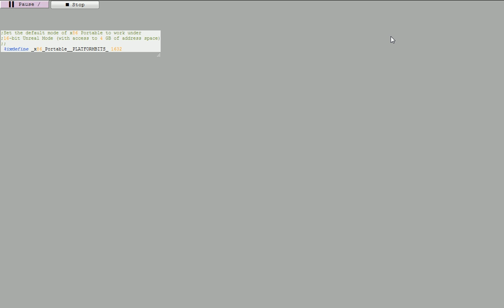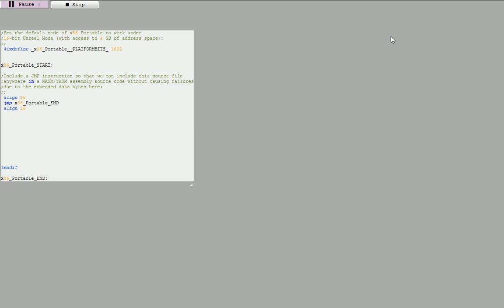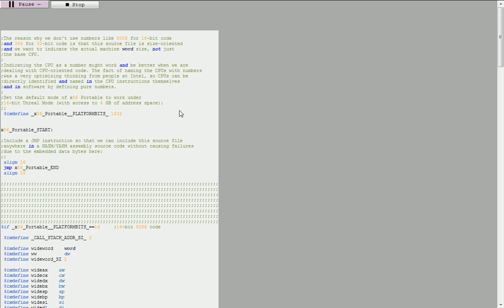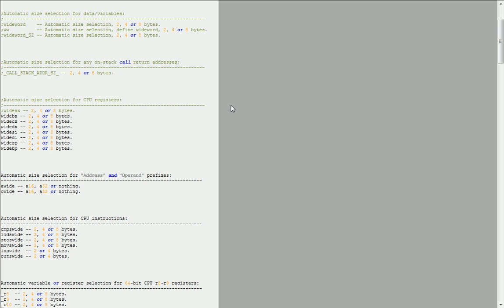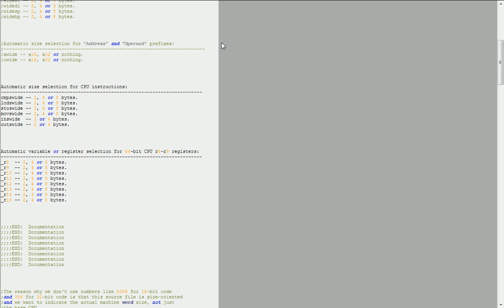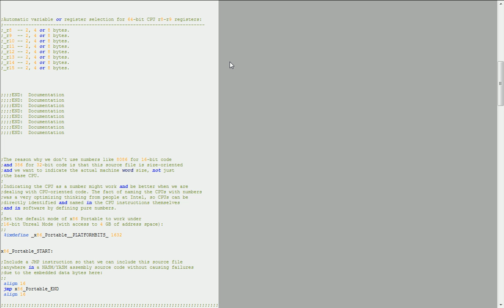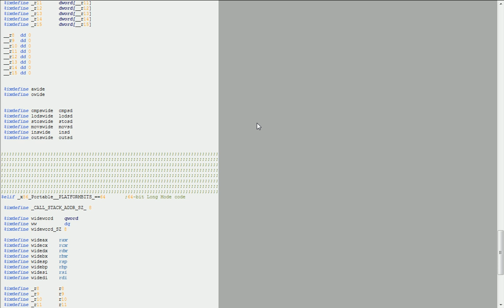00000000__x86_Portable.asm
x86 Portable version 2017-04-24